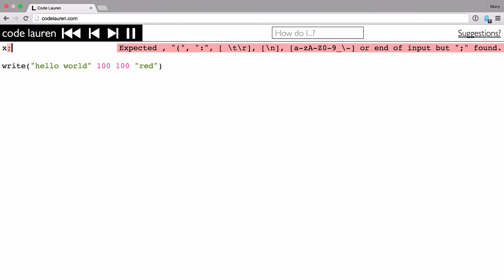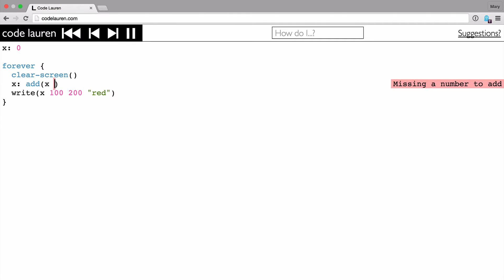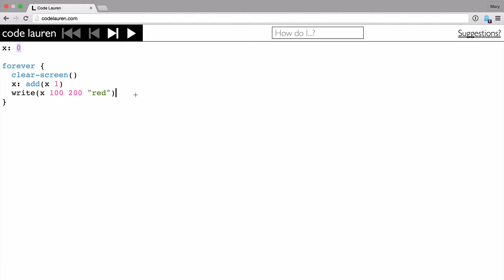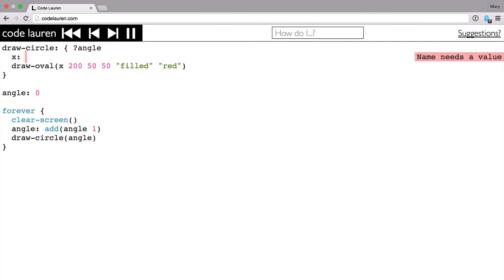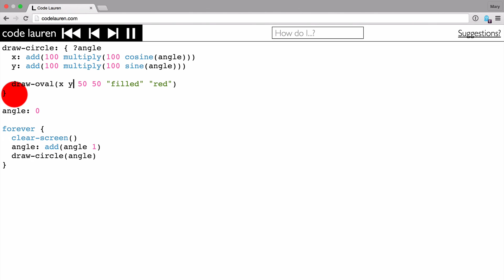Code Lauren demo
A demo of my programming environment for beginners.